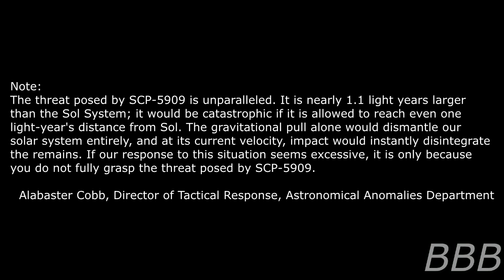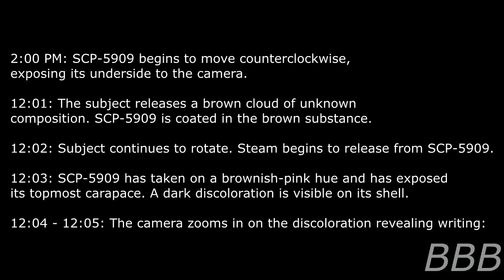SCP 5909 The Endless Shrimp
SCP-5909 is a giant shrimp floating around in space.  Strangely enough, it stopped floating around after reaching a certain part of space.